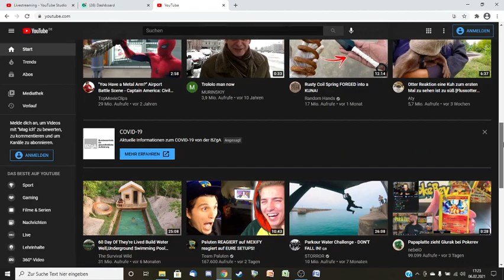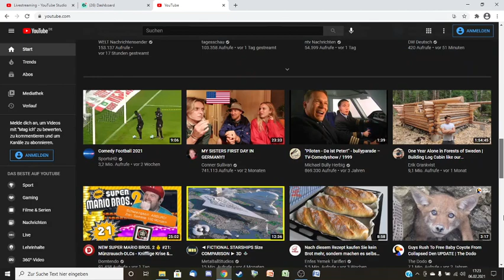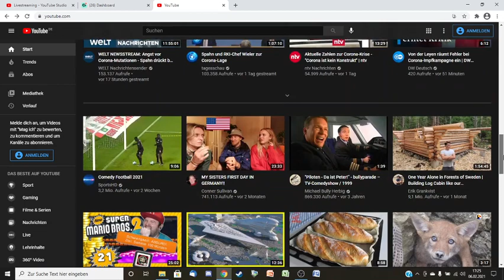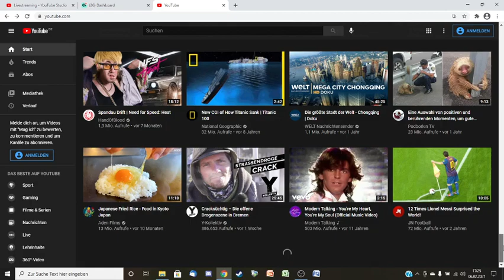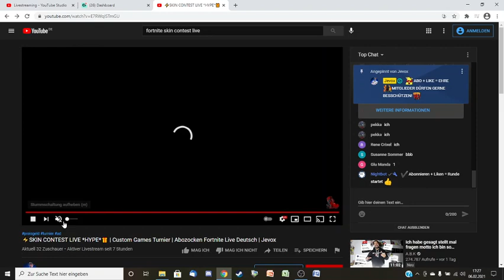Das Video Endet wenn ich Clickbait sehe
❣️Herzlich willkommen zu meinem Stream❣️

Titel : Das Video Endet wenn ich Clickbait sehe

 🛑 Die Regeln sind : NICHT STREAMSNIPEN & NICHT TEAMEN !!!

❣️ Wenn du dich in die Warteliste zum Mitspielen eintragen möchtest dann schreibe !spielen in den Chat und due erfährst auf welcher Position du in der Liste bist!
Wenn du nicht mehr in der Warteliste sein magst dann schreib !verlassen in den Chat!

💡LICHTERPUNKTE SYSTEM :
Pro 6 Minuten Stream schauen bekommst du 2 Lichterpunkte!
Pro 6 Minuten Kommentar schreiben bekommst du 2 Lichterpunkte!
💰Um zu checken wie viele Lichterpunkte und Watchtime du hast gib diesen Command in den Chat ein : !og
Um zu zocken gib diese Commands ein (10 Lichterpunkte ist IMMER Mindesteinsatz) :
🎲 !würfel 10 - damit würfelst du um 10 Lichterpunkte und der Bot entscheidet ob du gewinnst oder verlierst!
🎱 !kugel UND DEINE FRAGE - Die magische Kugel wird dir die richtige Antwort geben!

Creator Code : SIKI das ist der von NULLPROBLAMA

Viel Spaß beim Stream und danke für eure Unterstützung!!!